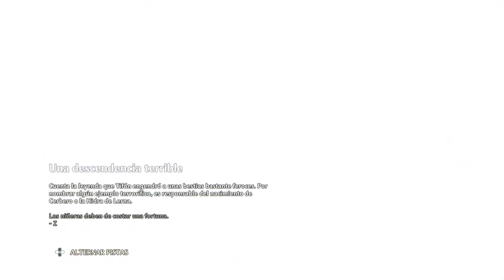Camara del Tartaro ARENA DE LA FORTALEZA + COFRE en IMMORTALS FENYX RISING - Guia completa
Guia para completar La Arena de la Fortaleza, Camara del Tartaro opcional 100% completa en el Valle de la Eterna Primavera en Immortals Fenyx Rising

Grupo de facebook de Universo Final Fantasy
Grupo de facebook de Red Dead Redemption 2